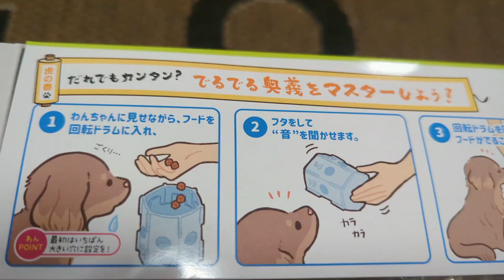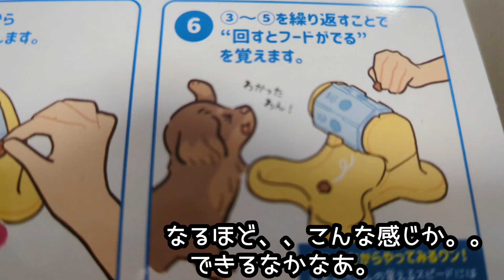【ワンコの自販機!?】できるかな？/くろえもん5歳1ヶ月 ミニチュアシュナウザー【ワンコの知育】